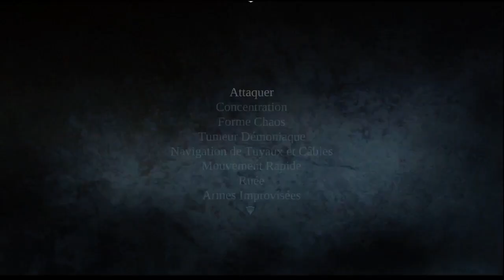Let's Play Darksiders - Episode 19 FR & HD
Incarnons Guerre et arpentons une Terre dévasté par le déséquilibre entre les forces du paradis, des enfers et de l'humanité.